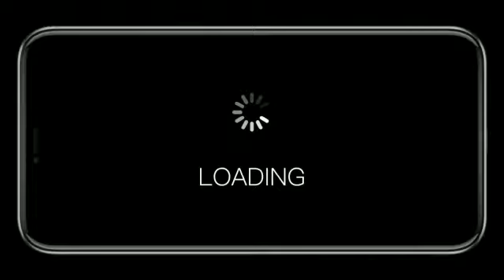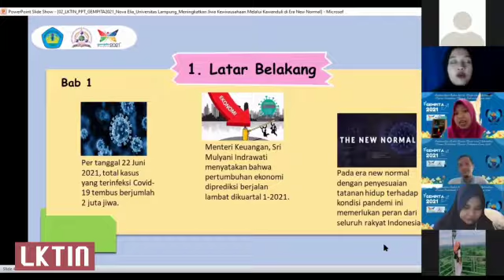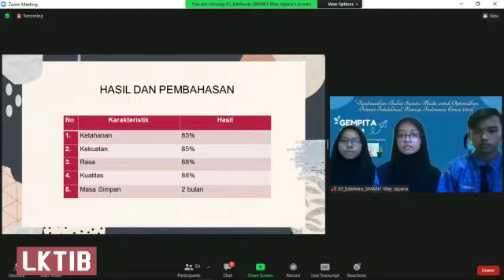Cuplikan Kegitan Gempita 2021